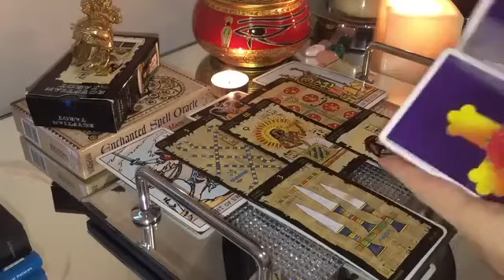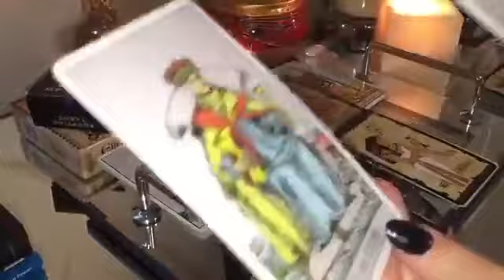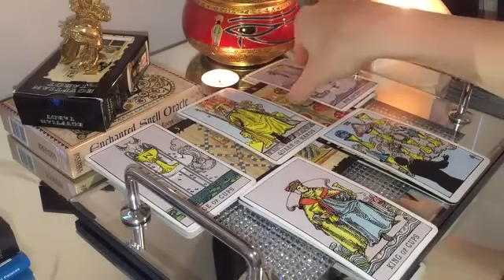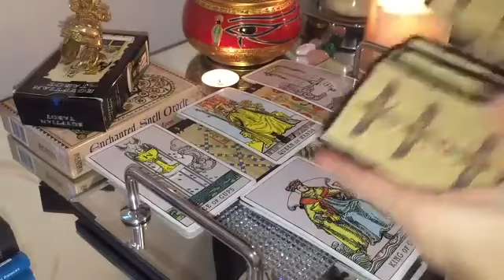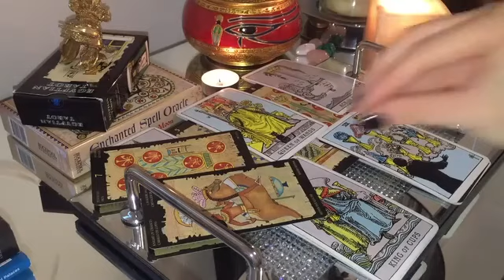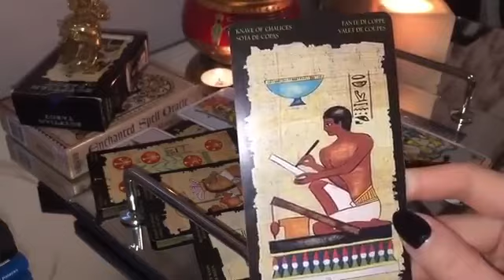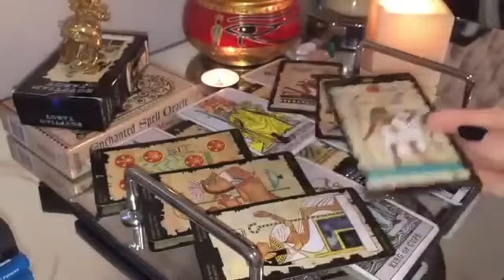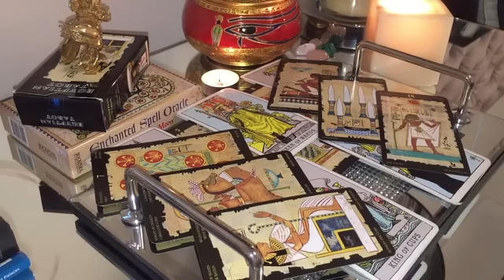CAPRICORN😍 THE FUTURE OF YOUR RELATIONSHIP! OMG! 💏 20 OCTOBER 2023 DAILY TAROT